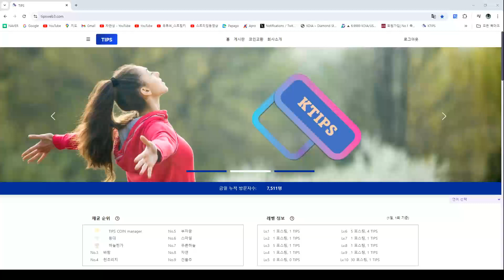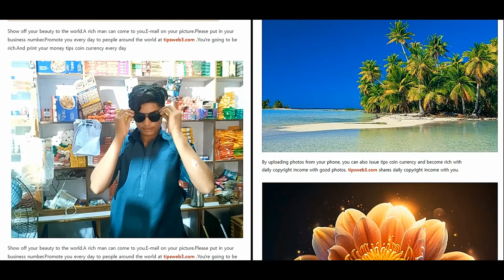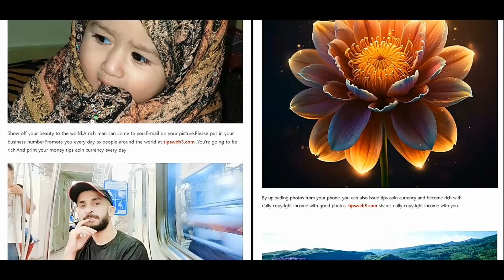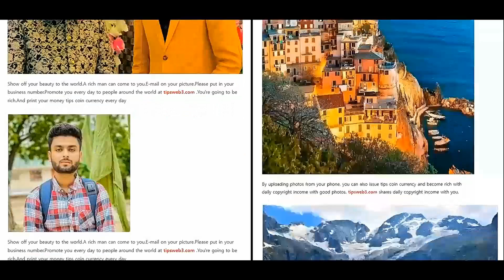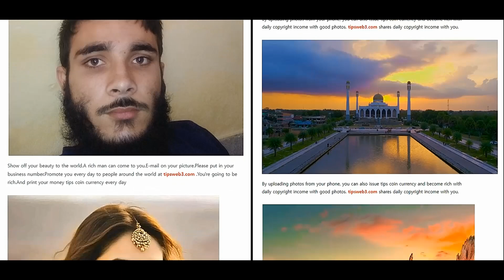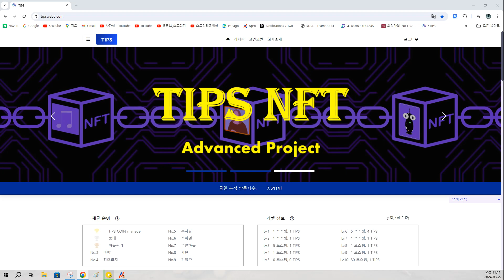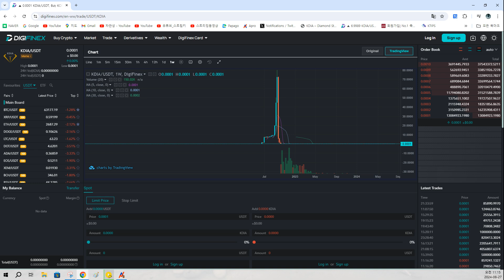Bože, Buddha, ve kterého věříš?